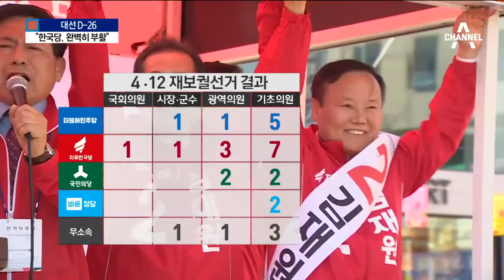TK 지역서 표 싹쓸이…모처럼 웃은 한국당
자유한국당이 어제 재보궐 선거에서 선전했습니다.

 특히 뿌리가 같은 바른정당과는 TK지역에서 치열하게 경쟁했는데, 5대0으로 이겼습니다.

 이현수 기자입니다.

 [리포트]
 지난 총선에서 참패한 자유한국당이 모처럼 기지개를 켰습니다.

 이번 재보궐 선거에서 유일한 국회의원 선거구인 경북 상주·군위·의성·청송에서 친박계 김재원 후보가 50%에 가까운 득표율로 당선됐습니다.

 기초자치단체장과 광역·기초의회 의원 등 전체 30개 선거구 중에서 자유한국당이 이긴 곳은 12곳. 특히 대구경북 지역의 5개 선거구를 싹쓸이하며 여전히 TK 강자임을 입증했습니다.

 [홍준표 / 자유한국당 후보]
 "수도권에서 우리가 압승을 했어요. TK에선 전승을 했어요. 숨은 민심이 어제 다 나왔다는겁니다."

 바른정당은 기초의원 2석만 건지는 초라한 성적표를 받았지만, 신생정당임을 강조했습니다.

 [유승민 / 바른정당 후보]
 "저희들 창당한지 얼마 안되고요, 상주는 워낙 어려운 지역이었습니다. 지금 대구 경북이 제일 어려우니까 제가 몇 번 다녀온 거고요."

 하지만 경북지역 국회의원 후보가 무소속과 민주당 후보에도 밀리는 등 한국당의 선전과 대비되며 정치적 타격을 입었다는 분석입니다.

 채널A뉴스 이현수입니다.

 영상취재 : 김준구 박희현
 영상편집 : 배시열 ○ 기사 보기

〈평일〉
08시 00분 라디오쇼 정치시그널 (유튜브 라이브)
08시 50분 김진의 돌직구 쇼
10시 20분 김진의 더라방 (유튜브 라이브)
12시 00분 뉴스A 라이브
15시 50분 강력한 4팀
17시 20분 뉴스TOP10
19시 00분 뉴스A

〈주말〉
12시 00분 토요랭킹쇼·뉴스A 라이브
17시 40분 뉴스TOP10
19시 00분 뉴스A